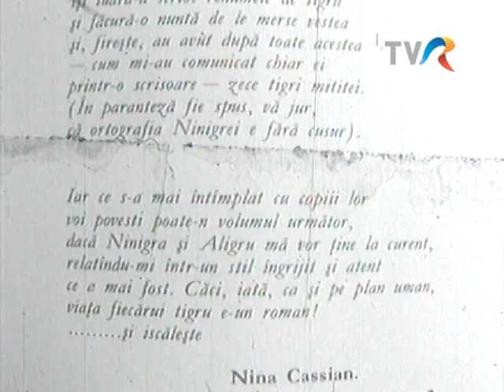Nina Cassian - Povestea a doi pui de tigru, numiți Ninigra și Aligru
Emisiunea Retrospectiva literară, 1970.